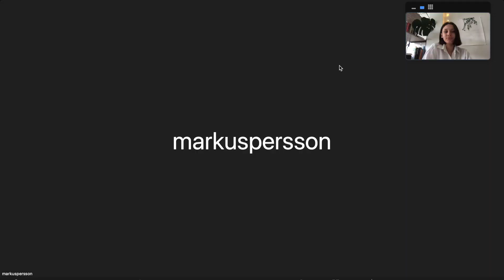Sverige mot sitt första VM i dodgeball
Från en festival i New York till en skolgård i Stockholm och nu ett första VM i Kanada. Sweden Spectaculars har rusat snabbt i sporten dodgeball – inte minst tack vare sina spex.